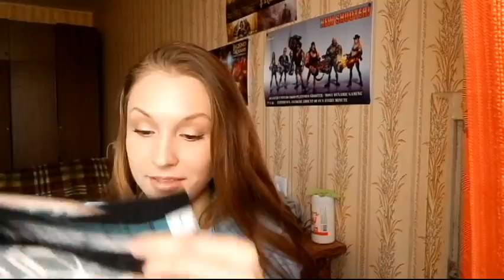❤️LIKE♡Фавориты♡Любимцы✿ВЕСНЫ✿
Всем привет)